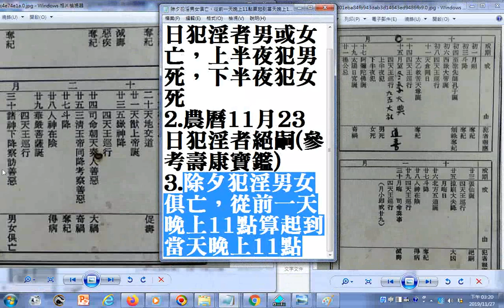好色男女死期戒淫免死，1. 農曆11月15日犯淫者男或女亡，上半夜犯男死，下半夜犯女死 2. 農曆11月23日犯淫者絕嗣參考壽康寶鑑 3. 除夕犯淫男女俱亡，從前一天晚上11點算起到當天晚上11點